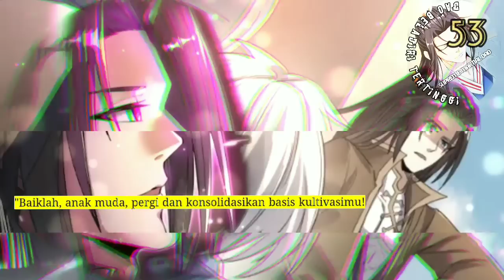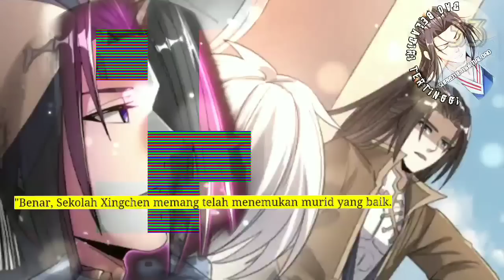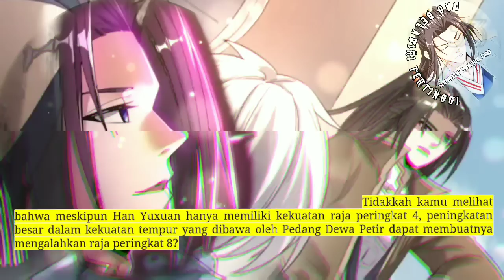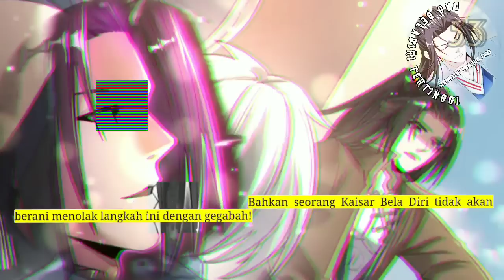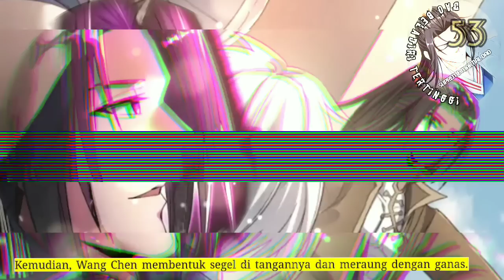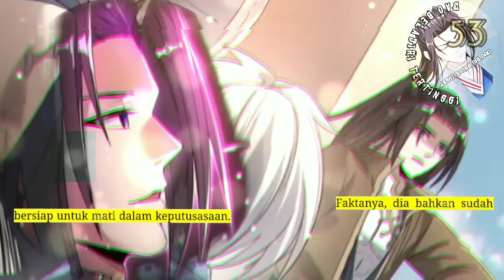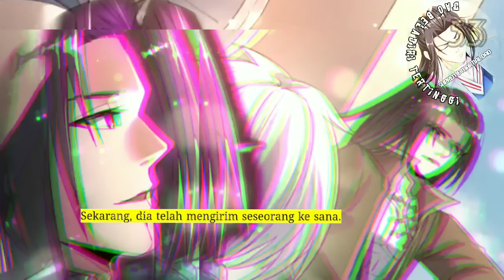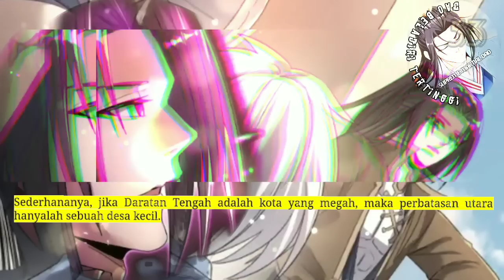Dao Beladiri Tertinggi season 53